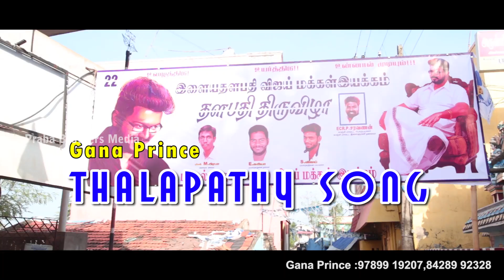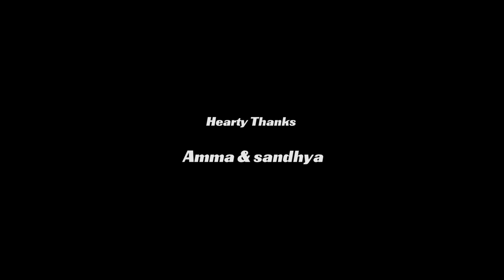Thalapathy Vijay Birthday sarkaar Song 2018 | Pallavaram Gana prince | Praba Brothers Media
Singing  : Gana prince, Lyrics: Gana praba.
Cinematography,Editing & Direction : Vetrie Viknesh.J